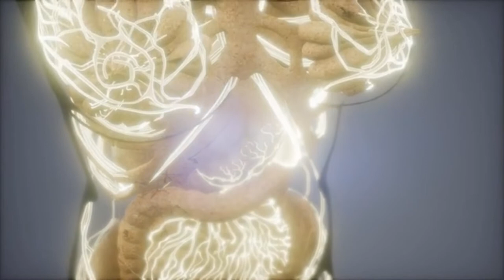blood vessels of human body HD Stock Footage 14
Free to use for any purpose, even commercially. Completely free stock videos in HD quality,

free stock footage HD |
 free HD stock videos |
 motion background video effects hd |
 storyblocks video |
 video storyblocks |
 creative commons videos |
free backgrounds |
free videos HD |
 motion graphics backgrounds |
 background animations |
 vj loops |
stock video footage |
 business stock footage |
 fire stock footage |
 free stock footage |
 animated wallpaper |
 motion backgrounds |
 free footage |
 stock videos |
 HD free backgrounds |
 public domain footage |
 overlay video effects |
 particles footage |
 abstract background footage |
 background loops HD |
 download free footage |
 video Shutterstock  I
Shutterstock video |
storyblocks footage |
 footage storyblocks |
 footage Shutterstock
 Shutterstock footage